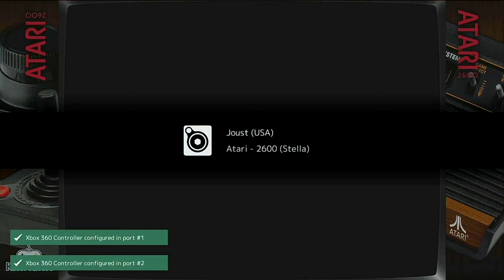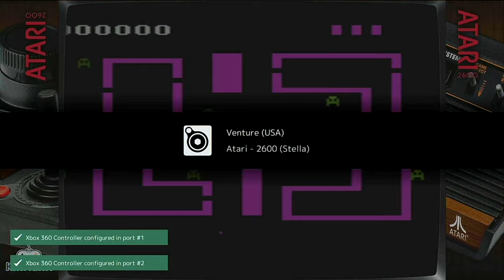Console Retro Gaming : Super Console X Cube : Milliers de jeux Nintendo, Atari, SEGA, Amstrad...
Dans cette vidéo je teste l'excellente console SUPER CONSOLE X CUBE qui émule des milliers de jeux
Achetez la SUPER CONSOLE X CUBE sur AliExpress
🛒Sur Amazon

🛒Sur AliExpress